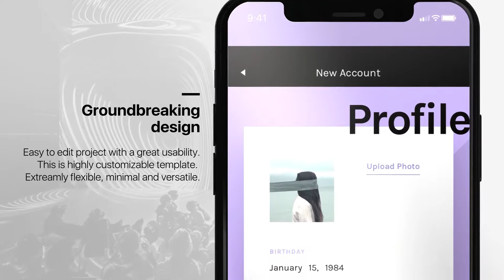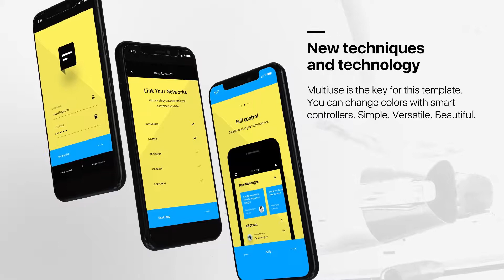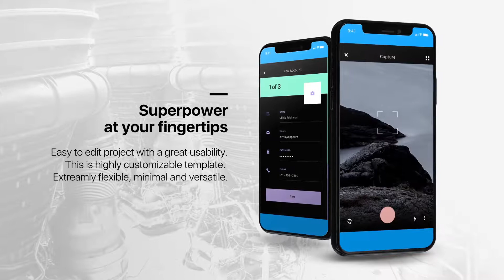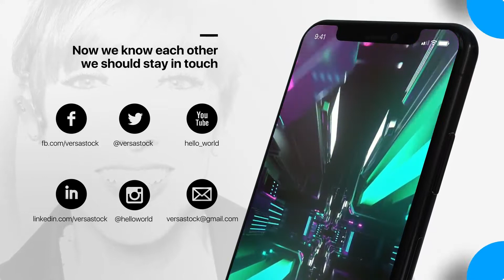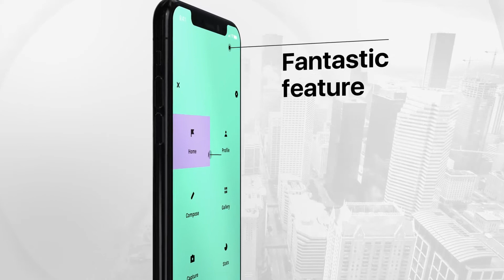X Phone App Presentation | After Effects Template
You can also check for Customization Websites, Motion Graphics, AE Scripting, Software Develoment, Apps , logos, Graphic Design or Project Customization -- Envato Studio ** ** or the Author for this Project *